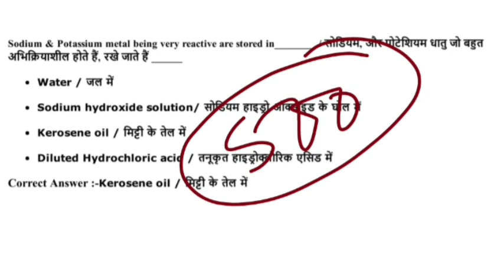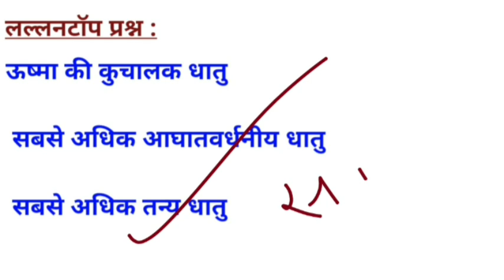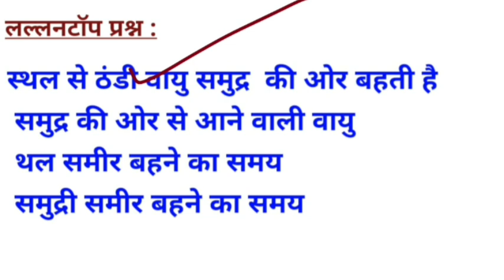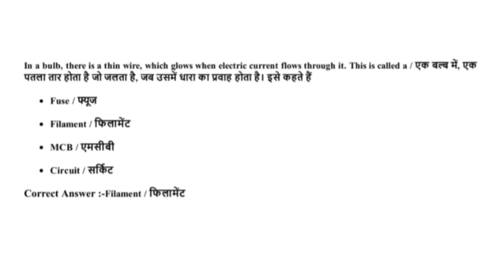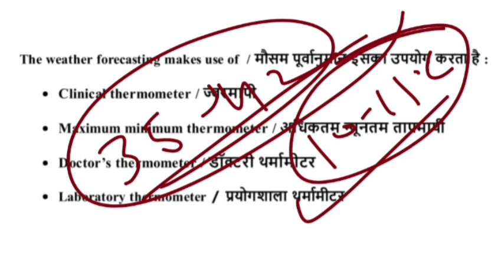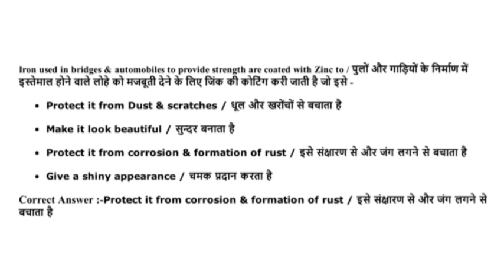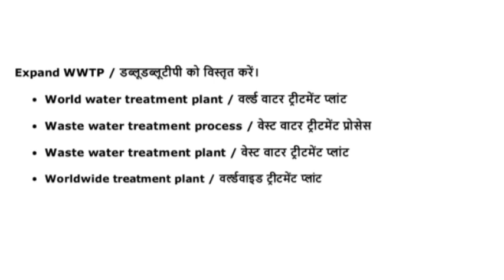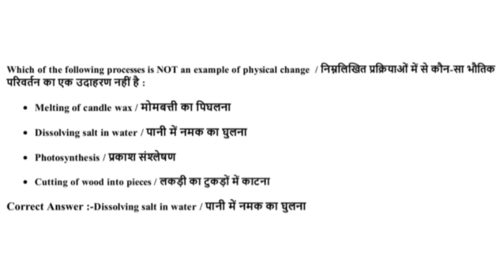सामान्य विज्ञान General Science पटवारी वनरक्षक क्षेत्ररक्षक परीक्षा हेतु